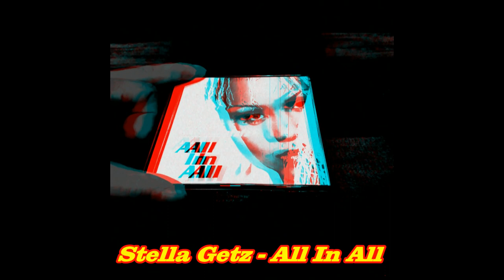Stella Getz - All In All (12'' Version)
Label:Mega Records
Format:CD, EP, Maxi-Single
Country:Scandinavia
Released:1994
Genre:Electronic
Style:Eurodance

Producer – Lars E. Ludvigsen, Mikkel S. Eriksen
Lyrics By – Stella Getz